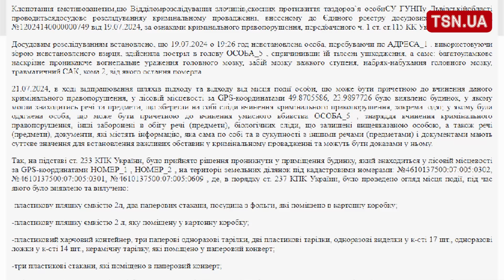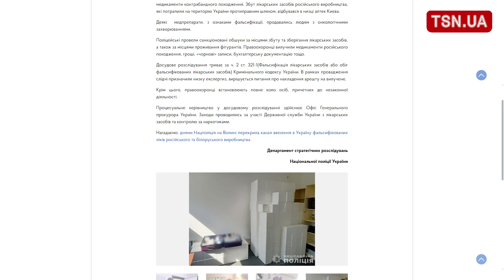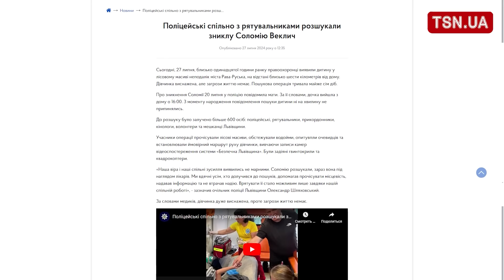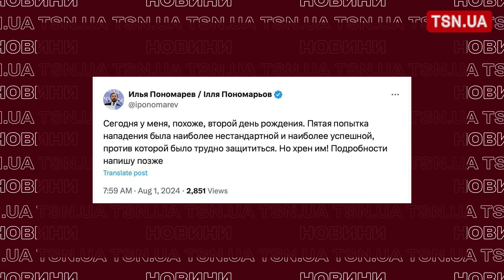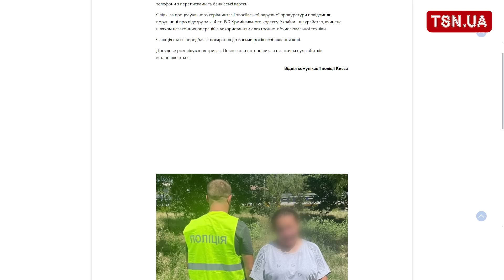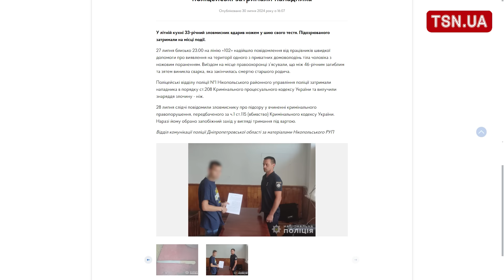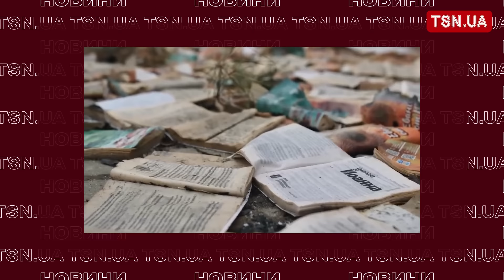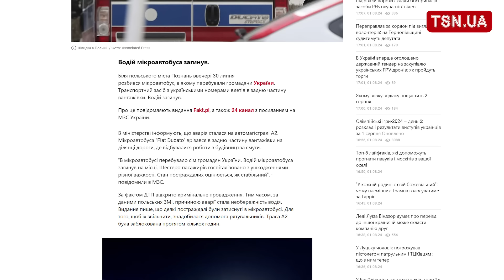Лігво кілера ФАРІОН. Наруга над МОГИЛАМИ ВІЙСЬКОВИХ. Підпал АВТО ВОЇНІВ у ТИЛУ | Кримінальні новини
TSN.UA запустив новий проєкт з підбірками кримінальних новин України та світу спеціально для глядачів YouTube-каналу ТСН. Ми не прагнемо шокувати глядачів. Контент покликаний розкривати кримінальні новини, які мають під собою задокументовані правоохоронцями факти злочинів.

00:00:00 - Нові подробиці у справі щодо вбивства Ірини Фаріон.
00:02:32 - На кладовищах Дніпра невідомі псують могили військових.
00:04:29 - У Києві накрили схему збуту російських фальсифікованих ліків, зокрема для онкохворих.
00:05:18 - В Запоріжжі водій стріляв у пішохода.
00:05:52 - В Одесі затримали хлопців, які підпалили 15 автомобілів військових.
00:07:48 - У Києві розкрили зухвале вбивство іноземця.
00:10:30 - На Львівщині знайшли живою дівчинку, яка зникла тиждень тому.
00:11:35 - У Північній Кароліні в США судять матір, яка залишила дітей в автівці в спеку, а сама пішла грати в азартні ігри.
00:12:08 - Північна Корея мобілізує військових для порятунку від повеней.
00:12:42 - У Карелії на Росії будинки змивало разом із росіянами.
00:14:16 - У Волгоградській області РФ потяг зійшов з рейок.
00:15:35 - Удар Шахедом по будинку російського опозиціонера Іллі Пономарьова.
00:16:22 - Священника УПЦ МП та співробітника Укрзалізниці підозрюють у роботі на російські спецслужби.
00:18:00 - У Дніпрі посадовців міської ради викрили на заволодінні 4 млн грн, ці гроші мали піти на ремонт укриттів.
00:18:56 - На Хмельниччині жінка привласнила 8 млн грн допомоги родичам загиблих військовослужбовців.
00:19:40 - У Києві правоохоронці викрили псевдоволонтерку.
00:20:39 - У Волинській області підозру повідомили начальнику підрозділу міграційної служби.
00:21:11 - На Прикарпатті за побиття військовослужбовця групі чоловіків повідомили про підозру.
00:22:01 - У Києві судитимуть жінку, яка під час святкування дня народження вбила іменинника.
00:22:32 - У Дніпрі водій на Volkswagen збив підлітка.
00:22:57 - У Марганці чоловік вбив свого тестя.
00:23:40 - Поліція ідентифікувала солдатів РФ, які змушували цивільних збирати трупи окупантів у Бучі.
00:26:21 - У Тисі знайшли труп зі студентським квитком юнака, який напередодні зник на Закарпатті.
00:27:05 - На Київщині чоловік з сокирою напав на прибиральницю цвинтаря.
00:27:43 - У Польщі розбився мікроавтобус з українцями.